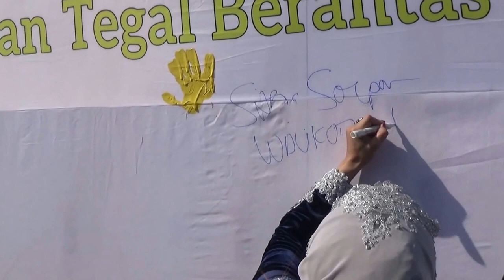TEGAL ANTI HOAX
Menggandeng Kementerian Komunikasi dan Informatika (KemenKominfo) Republik Indonesia, Pemerintah Kota Tegal secara resmi mencanangkan Gebrax (Gerakan Tegal Berantas Berita Hoax) yang dilangsungkan sesaat setelah upacara HUT Kota Tegal ke 437 di Alun-alun. Rabu. (12/4).
Pencanangan Gebrax ditandai dengan penandatangan dan serta cap jari yang dilakukan Walikota Tegal KMT Hj. Siti Masitha Soeparno beserta Dirjen Informasi dan Komunikasi Publik (IKP) Niken Widiastuti beserta Jajaran OPD di lingkungan Pemkot Tegal dan seluruh elemen masyarakat yang hadir dalam Upacara HUT Kota Tegal sebagai tanda komitmen dalam memberantas berita hoax.